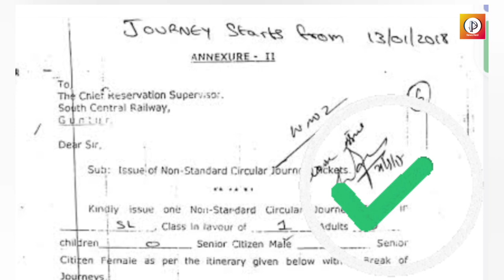Best Plan Of Railway Ticket | रेल्वेची खास विशेष योजना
सामान्य प्रवाशांना परवडणारी रेल्वेची खास विशेष योजना
रेल्वेच्या असंख्य योजना असतात परंतु त्या आपणास माहीत नसतात. म्हणूनच या व्हिडिओ द्वारे ही माहिती आपणास देत आहे.त्याचा उपयोग आपणास नक्कीच होईल यात शंका नाही.

/storage/emulated/0/Download/ukulele-trip-version-60s-9893.mp3